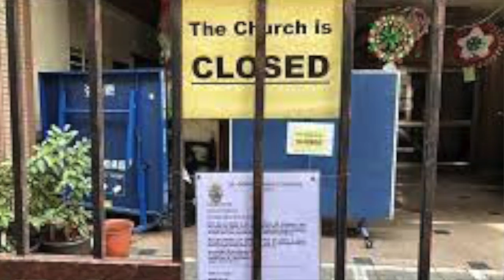Reject False Prophets & False Doomsday Media- Fr. Dr. Iannuzzi- Starting to Live in Divine Will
6-9-2022 Thursday at 9pm